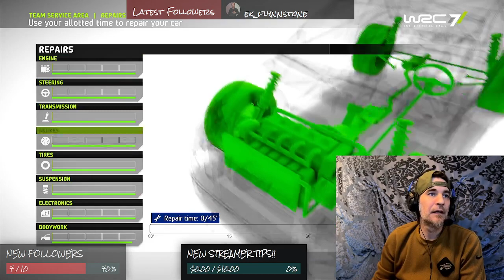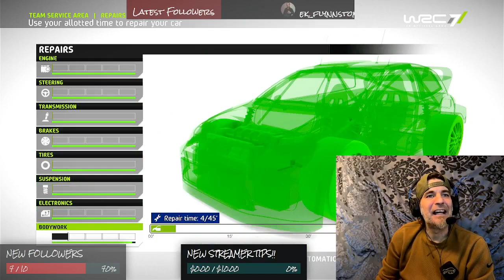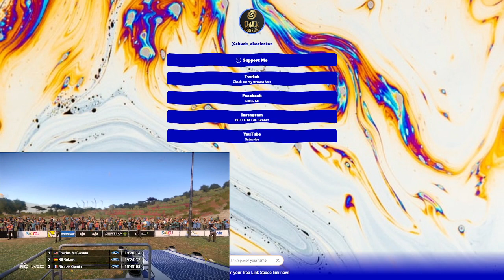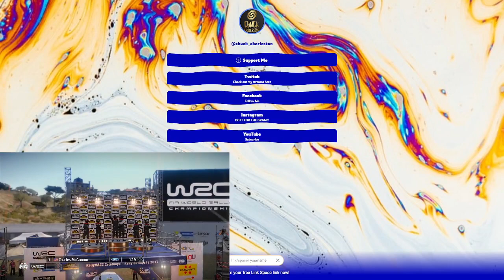WRC 7 Career Mode (Various Tracks) Full Version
A very much needed sesh of WRC. This game is SUCH a blast to play...A little hairy at first, but man does it level ya out...Enjoy